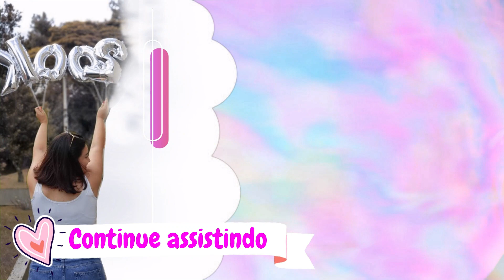CANSEI! PRIMEIRO VÍDEO DE FAXINA COMPLETA NO APÊ | LIMPEZA E ORGANIZAÇÃO NO APÊ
CANSEI e fiz a PRIMEIRA FAXINA NO APÊ estava TODO sujo - FIZ UMA FAXINA E FIQUEI EMOCIONADA

Aprenda como ganhar dinheiro trabalhando em casa do ZERO apenas utilizando o celular e net

Baixe o App TIKTOK e utilize meu código 21874271 e ganhe dinheiro.
❤​​ M​eus Contatos ❤​
Compartilho meu dia a dia, junto com meu esposo e família e claro nosso amado Coffee ( um Golden lindo), temos vídeos sobre Dona de casa , Faxina, Tour,  Receitas, Vida de casada , Decoração, organização do lar, Vida de esposa, Vlogs, Beleza e muito mais